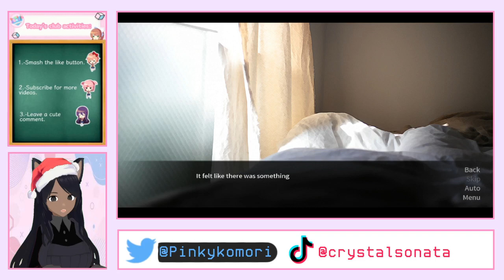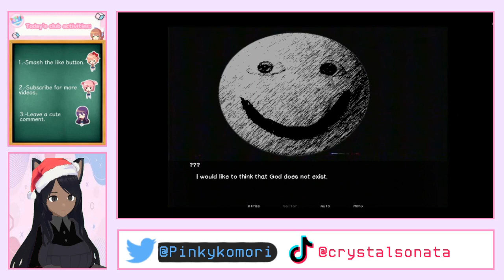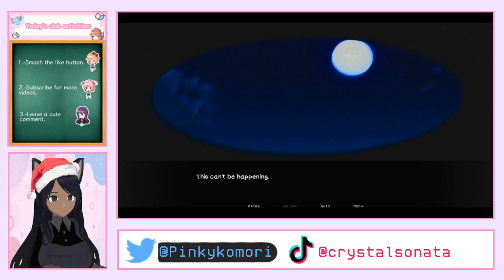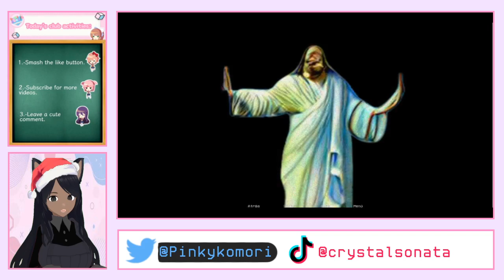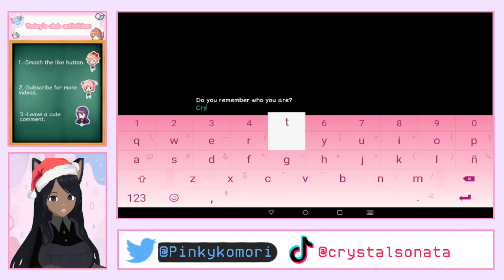GOD IS COMING! | Totally Random Games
Hi, my cute cats!

In today's episode we are gonna play to visual novels that I found on the internet. This was super funny and I had a hell of a time while recording. Hope that you'll enjoy it!

Remember to leave a like, subscribe to the channel for more videos and share the video with the whole world, so we can upgrade the quallity of the channel and make it look like something that someone like you deserve.

Bye bye, my sweethearts! May the star's light be with you.